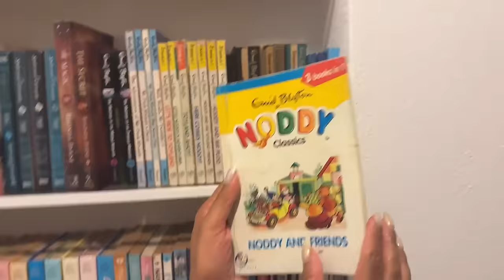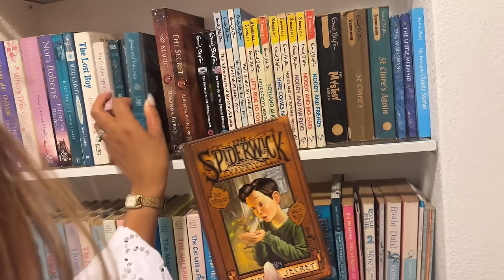LET’S DANCE!💙 අපේ ගෙදර PARTY! vlog, sri lanka, family, 55 years👵🏼👴🏼, nalin perera, swetha melly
Hiii guys!!❤️ this my second Christmas vlog from 2023! Hope you guys enjoyyy 💃 my next one will be the new years vlog!

Much Love,
S&R

LINKS👇🏼👇🏼

MUSIC CREDITS
Rose - Lukrembo
Bored - Lukrembo